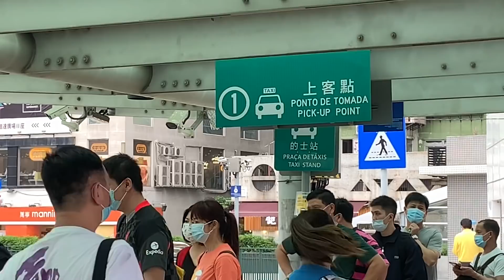五一黃金周 澳門旺爆！香港點樣？